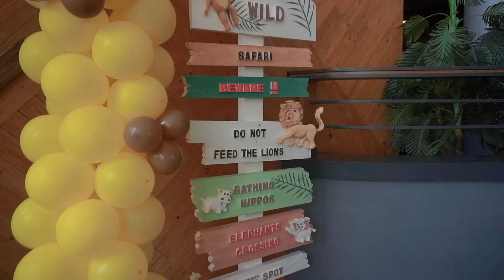Dinda Hauw & Rey Mbayang celebrate Shaka 1st Birthday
Siapa nih yang mau merayakan ulang tahun anak sekaligus mengajarkan anak agar mencintai satwa?🐫🐘🦘🦙🦌

Mengenalkan satwa kepada anak sejak dini dapat menumbuhkan karakter empaty kepada semua makhluk hidup, menumbuhkan rasa peduli dan menambah pengetahuan tentang jenis-jenis satwa

"Birthday Celebration with animals Package"
Rp. 500.000,-🥳🥳

Include:
1. Celebrate birthdays with animals show🐩🦜
2. Birthday cake🎂
3. Ice cream cup 🍧

Yuk mom & dad, rayakan ulang tahun anak di Royal Safari Garden 🎂🥳
Royal Safari Garden